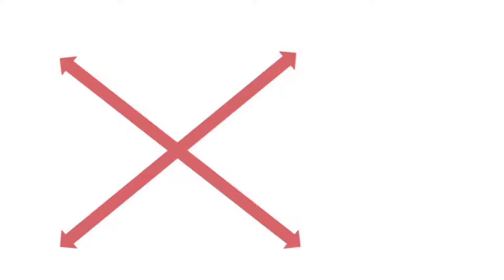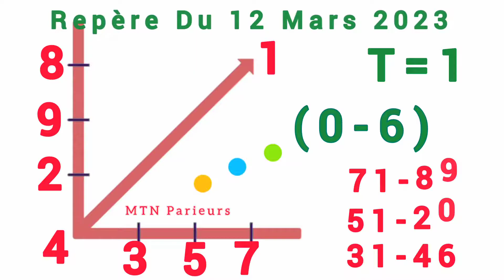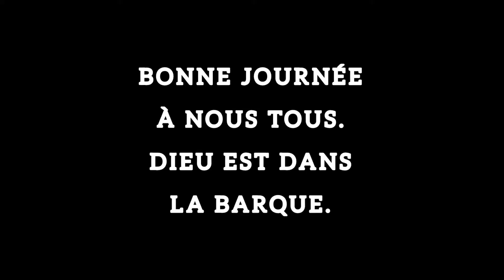CROIX LOTO DU JOUR DU 12 MARS 2023 (REPÈRE LOTO DU JOUR)